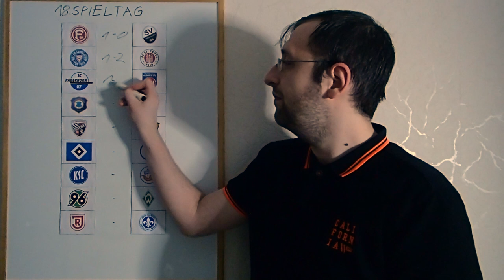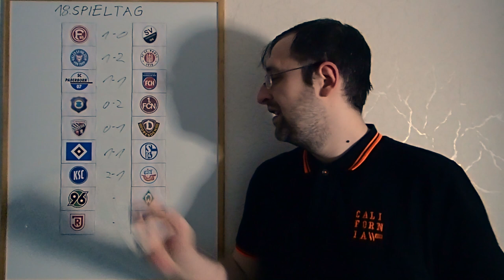Bundesligatipps 2.Liga - 18.Spieltag - Saison 2021/2022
Die Partien:
Fortuna Düsseldorf - SV Sandhausen
Holstein Kiel - FC St. Pauli
SC Paderborn 07 - 1. FC Heidenheim 1846
FC Erzgebirge Aue - 1. FC Nürnberg
FC Ingolstadt 04 - SG Dynamo Dresden
Hamburger SV - FC Schalke 04
Karlsruher SC - FC Hansa Rostock
Hannover 96 - SV Werder Bremen
SSV Jahn Regensburg - SV Darmstadt 98

Spielstand der Tipprunde nach dem 17.Spieltag:

1. Krautzibär 157 Pkt.
2. Hendrik 156 Pkt.
3. BorussiaJannis 154 Pkt.
3. JeanRode 154 Pkt.
10. ImMon6510 138 Pkt.